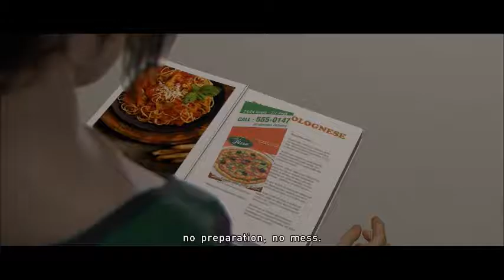DINNER PREPARATIONS - Beyond: Two Souls Pt. 18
We make dinner and clean our apartment! Such riveting gameplay!